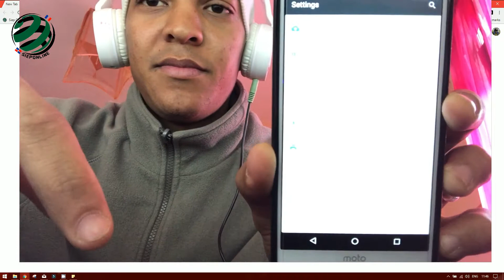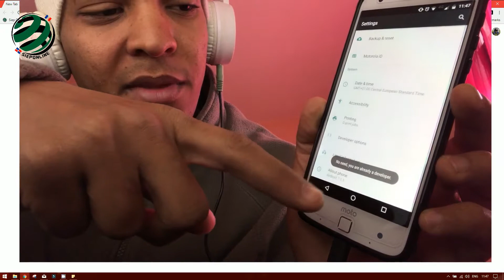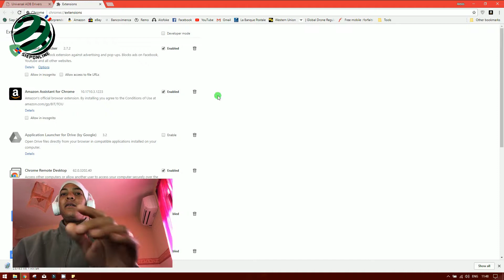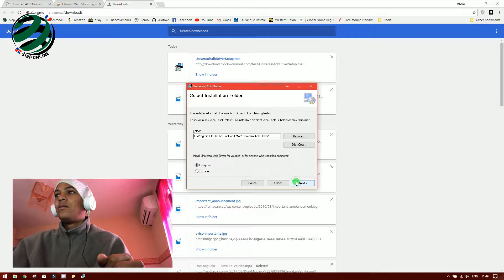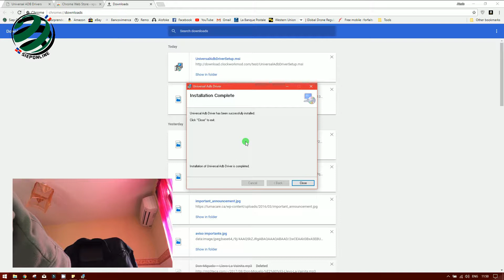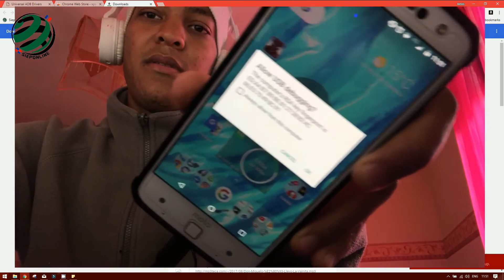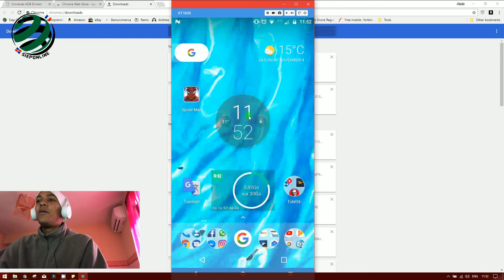Como Mostrar/Usar la pantalla de tu Android en tu PC o Mac Chrome/Vysor Extension